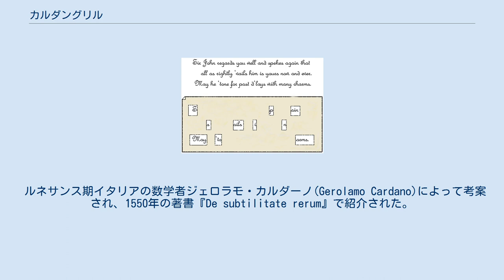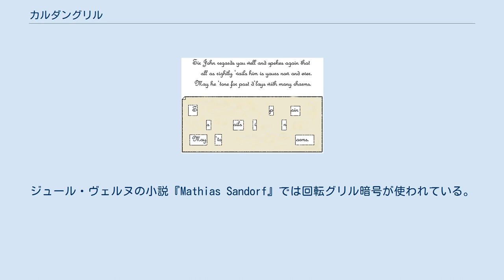カルダングリル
暗号技術において、カルダングリル（Cardan grille）とは、分置式暗号を生成また復号するために使われる鍵となる道具のことである。
 ルネサンス期イタリアの数学者ジェロラモ・カルダーノ(Gerolamo Cardano)によって考案され、1550年の著書『De subtilitate rerum』で紹介された。
 通常、カルダングリルは特定の場所に穴をあけたカードの形状をしていて、手紙等に秘匿された文章を読み出すには、手紙の上にグリルを重ねて穴から見える文字を拾い上げるだけである。
 一方、手紙に秘匿したい文章を埋め込みたいときには、用紙の上にグリルを重ね、穴の空いた場所に一文字ずつ書き込み、その後、残りの場所に不自然にならないように作文することになる。
 このように通常の文章の、グリルによって決まる特定の場所に、文章を分散させて埋め込む方式のため分置式と分類されるが、ステガノグラフィの一種でもある。
 カルダン・グリル模式図 右の模式図では、文章が書かれており、 と手紙文が書かれているが、グリルを当てると文字が浮かび上がり： 「スペインは五月に戦に向け出航する」となる。
 1881年にフライスナー大佐が回転グリル暗号を発表している。
Fleissner Grill、あるいは Grille du Colonel Fleissner。
 カルダングリルと同じく穴を空けたカードを利用するが、正方形のカードを使い、90度ずつ回転させながら文字を埋め込んでいくところが異なる。
穴をあける場所をうまく配置すると４回で過不足なく用紙を埋め尽くすことができる。
 回転グリル暗号はカルダングリルとは違い、転置式暗号である。
ジュール・ヴェルヌの小説『Mathias Sandorf』では回転グリル暗号が使われている。